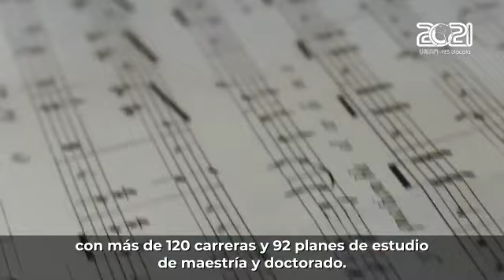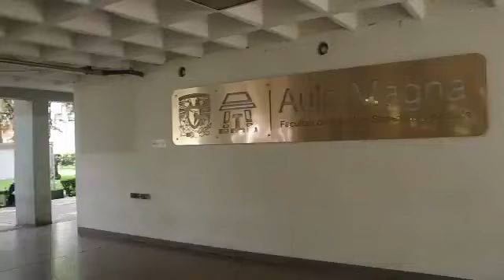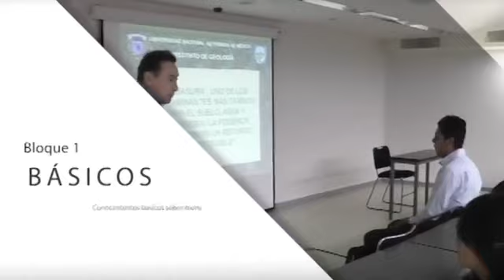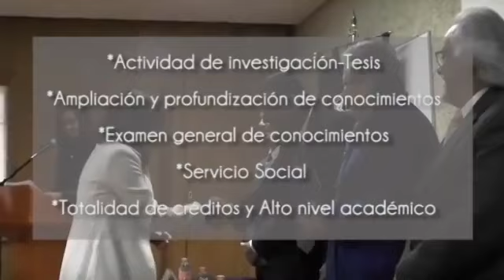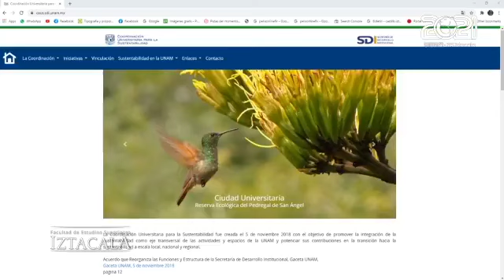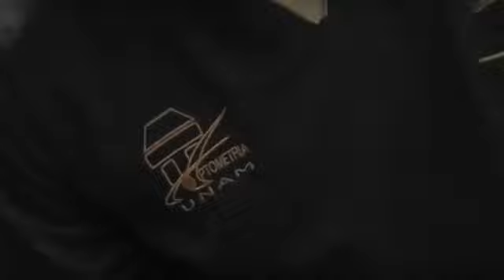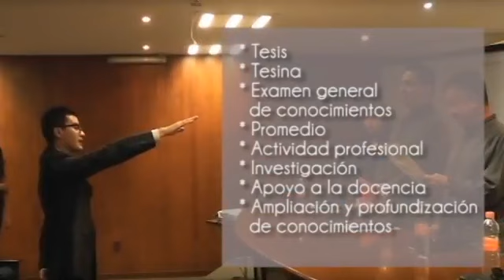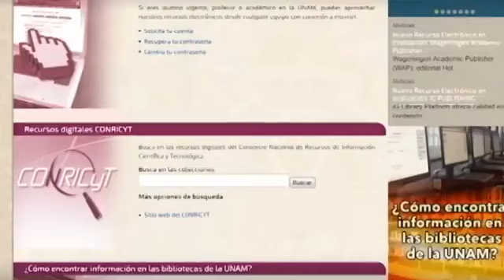Ceremonia de Bienvenida a la generación 2021